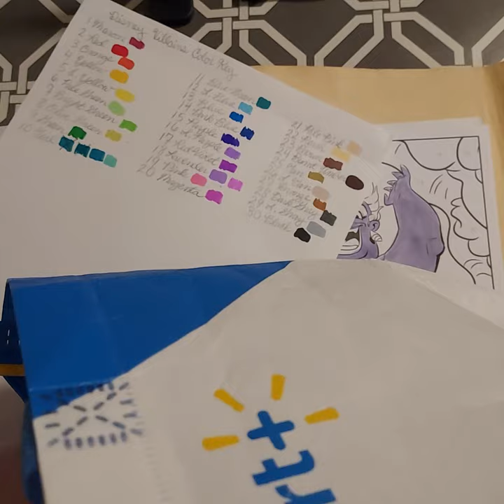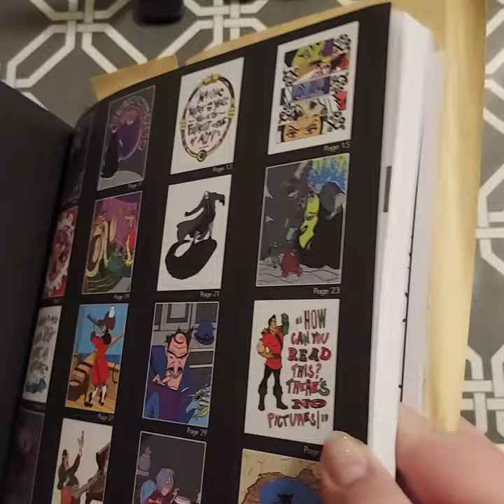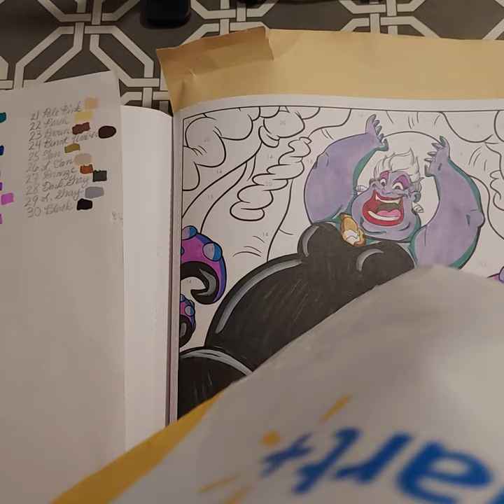ASMR- Whispered- Let's Color Ursula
Asmr-whispered- Today , we are coloring Ursula from Disney Villains Color by Number.